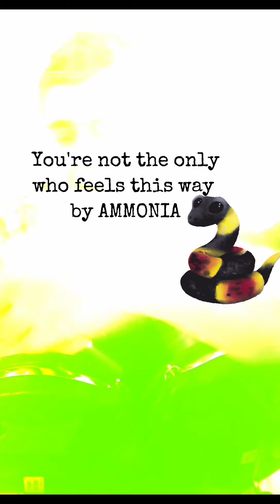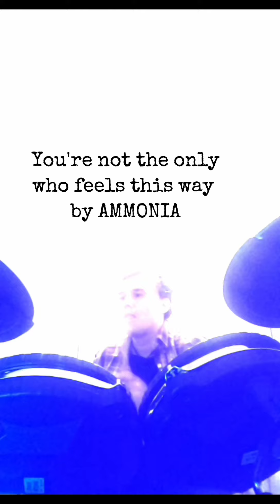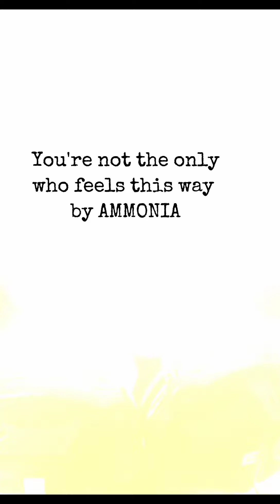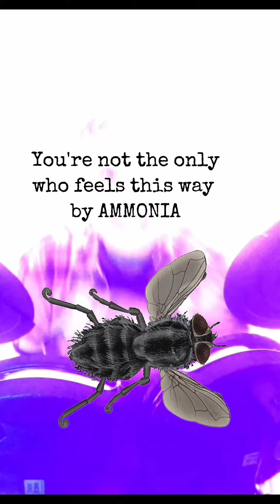You're not the only one who feels this way by AMMONIA Perth band drum cover play along 😈 🥁 🔥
Good Aussie rock I love drumming to .. drums saved my life and made my wife's pindick softcock ERRECTUS hard yeah ... My beautiful adorable Elena Jane ghee spot .. on the dot ..